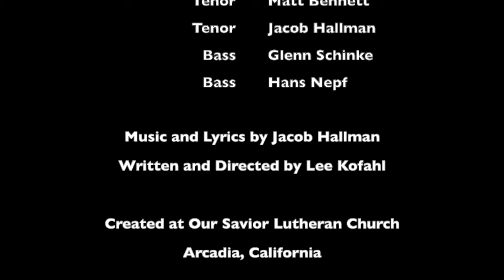The Midwife - A Song for the Cradle